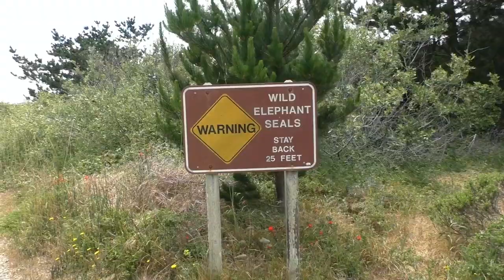США 2795: морские слоны в парке Ano Nuevo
морские слоны в парке Ano Nuevo